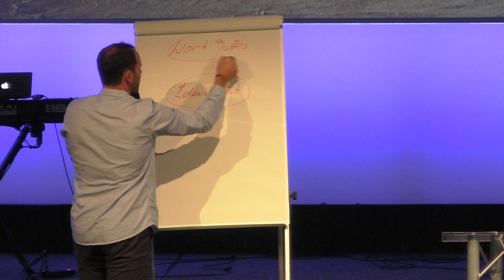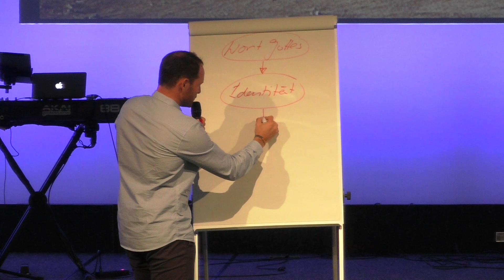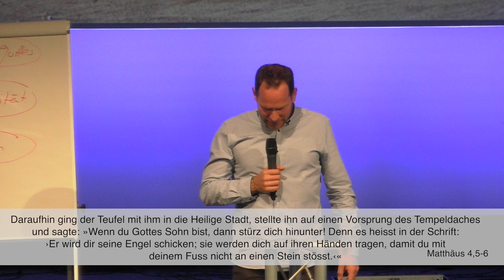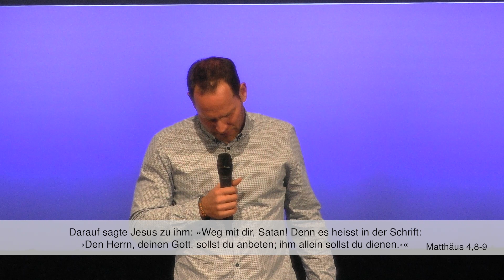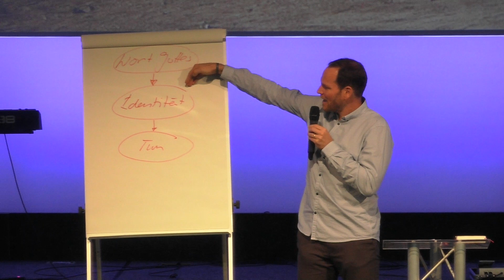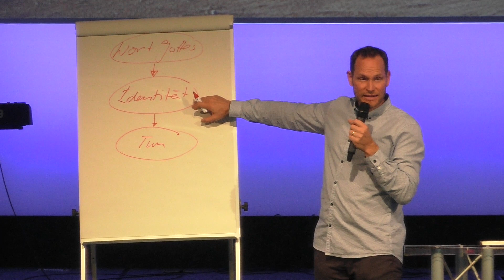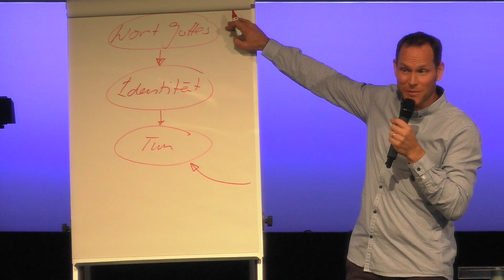CLZ Sunday 16. Sept.18 zum Thema: Identität im Test // Christian Salvisberg